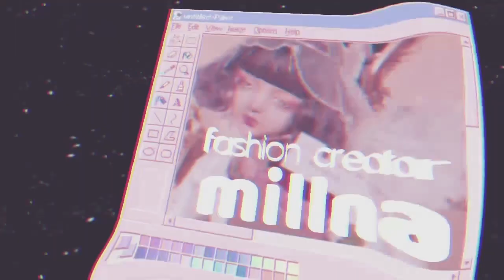最近、ネットがしんどくないですか？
カワイイカルト  vol.5　クリスマス・スイーツ・パーティー

シャイなファッションパーティー、今回は原宿でスイーツバイキング❣
ドレスコードは「あなたにとってのカワイイ」🌹
12/1 13:30-15:30

早めに14:00からプレゼント交換会！KERAスナップも来ます💛

▼millnaって？

millna作品 公式通販
カワイイカルトオンラインショップ

✉️NEWS LETTER✉️
たのしい素敵なイベントのお知らせ…
必見、美しい新作の入荷予告…
などなど、ときめき沢山🎶
millnaメールマガジンへのご登録はこちらから！